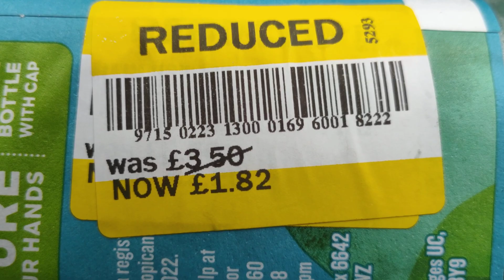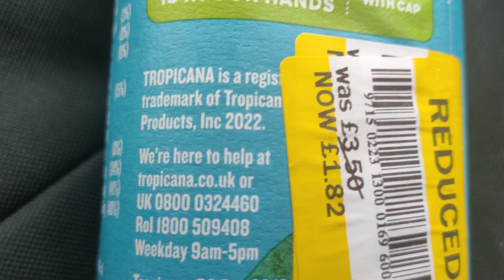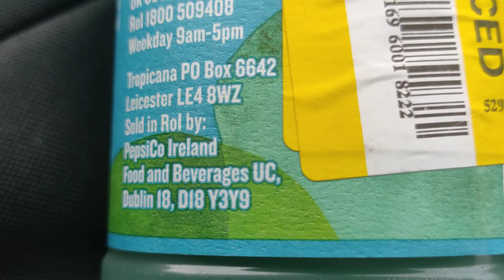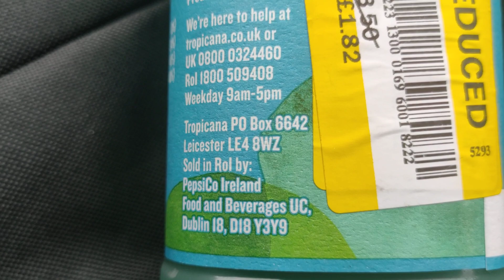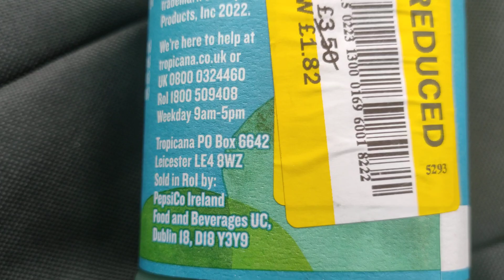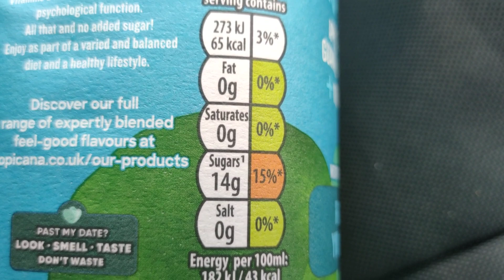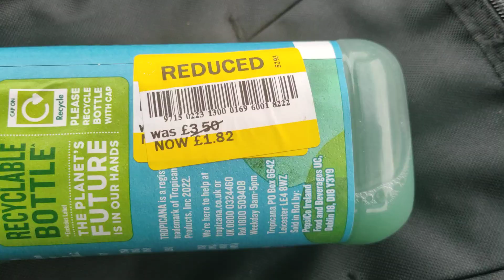TROPICANA Fuel For Thought drink (meh 6/10)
I sip :
Tropicana Fuel For Thought fruit juice drink .. Mar23 .. £3.50 Tesco 750ml.
OK meh, but likely won't buy again. Especially at the price.
Guava type taste (I now associate as turquiose taste).
taste : 6/10 .. value : 4/10.

Looks like price varies (apr23) :
£2 ASDA ?
£2.50 Sainsbury ?

Ingredients
Fruit Juices and Purees (90%) [Apple from Concentrate (75%), Pineapple (8%), Banana, Guava (1.7%), Lemon, Lime (0.6%)], Water (10%), Extracts (Spirulina (0.1%), Apple), Vitamins B3 (Niacin), B6 & C

prices : check trolley uk.